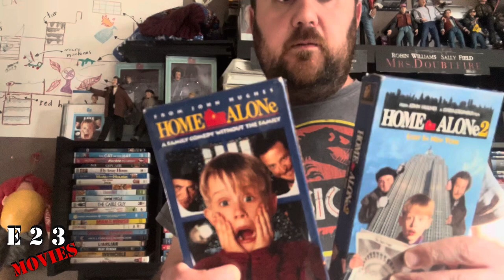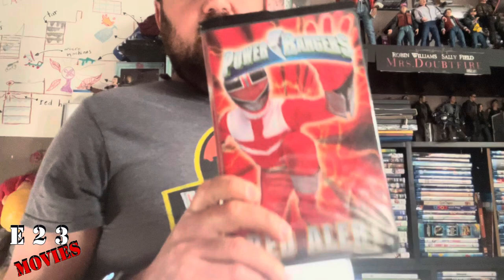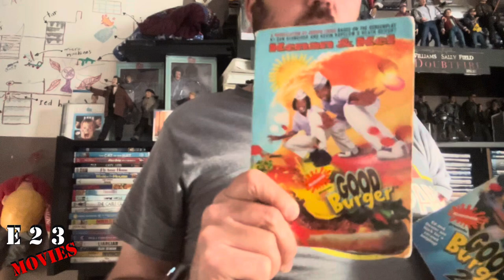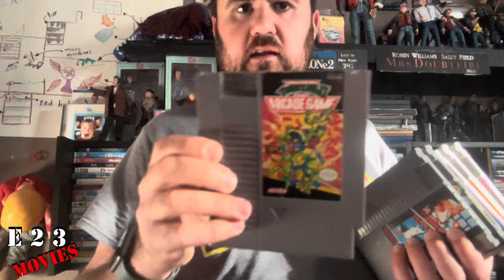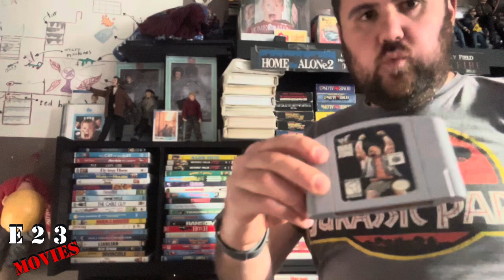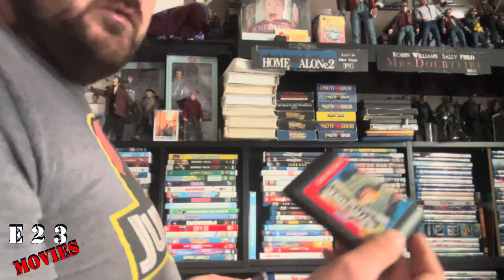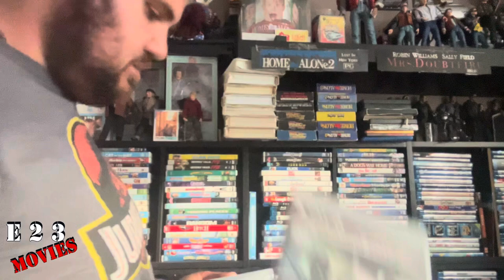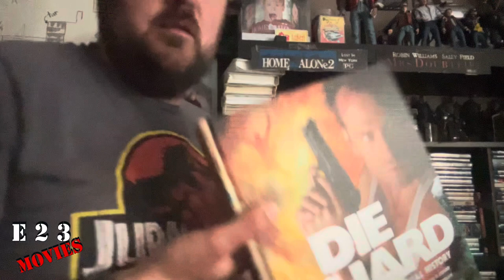My physical media collection part 3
Part 3 of my physical media collection